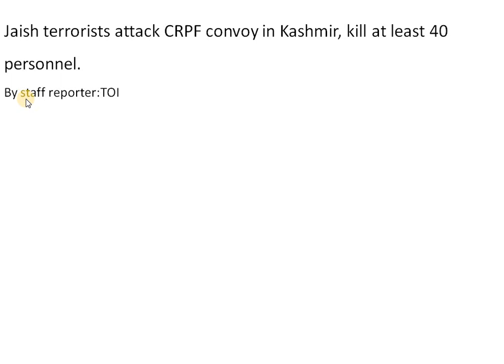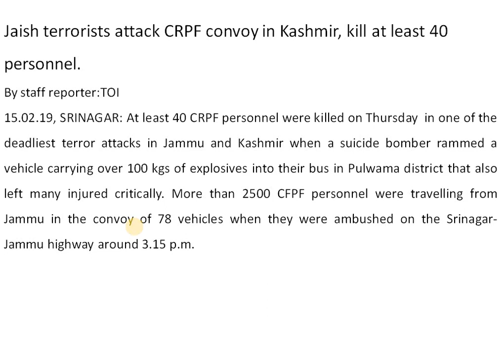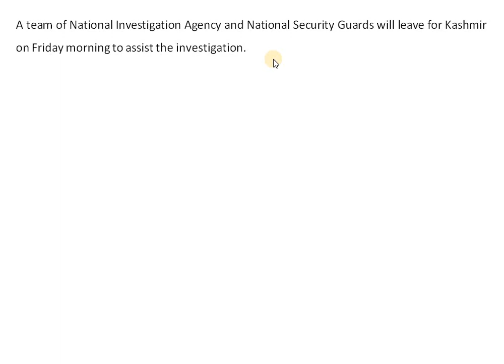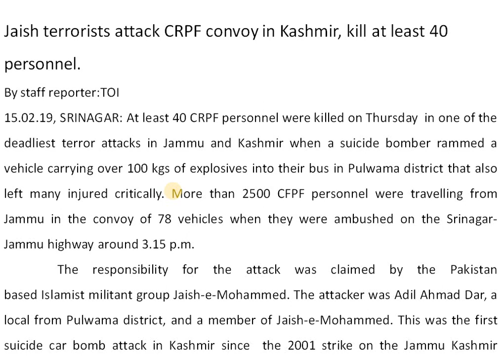Report writing on Pulwama attack